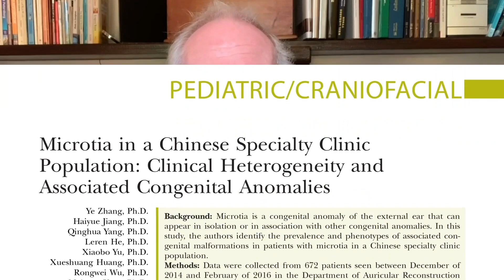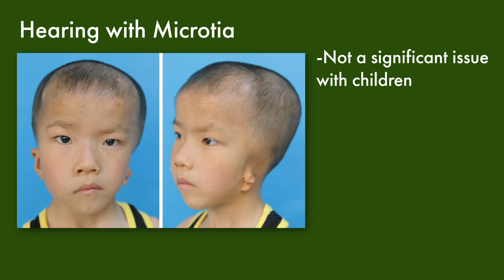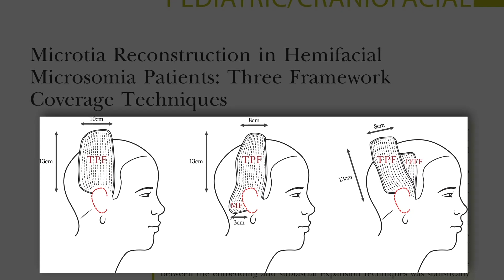Microtia Reconstruction —Video Discussion by John F. Reinisch, MD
In this video, Dr. John Reinisch discusses the two articles, “Microtia in a Chinese Specialty Clinic Population: Clinical Heterogeneity and Associated Congenital Anomalies ” by Zhang, Jiang, Yang, et al and, “Microtia Reconstruction in Hemifacial Microsomia Patients: Three Framework Coverage Techniques” by Jung Youl Park, and Chul Park which appears in the December 2018 issue of Plastic and Reconstructive Surgery, Volume 142 Issue 6.

Read the articles on PRSJournal.com:

"Microtia in a Chinese Specialty Clinic Population: Clinical Heterogeneity and Associated Congenital Anomalies:"

"Microtia Reconstruction in Hemifacial Microsomia Patients: Three Framework Coverage Techniques"